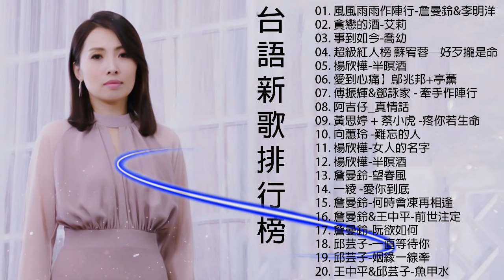2020 台語新歌排行榜-喬幼-女人的一生\喬幼-芒果花\陳思安-借問愛情\翁立友-迷魂香\陳隨意-愛你若性命\林良歡vs翁立友-思念的情淚-百聽不膩 taiwanese songs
2020 台語新歌排行榜-喬幼-女人的一生\喬幼-芒果花\陳思安-借問愛情\翁立友-迷魂香\陳隨意-愛你若性命\林良歡vs翁立友-思念的情淚-百聽不膩 taiwanese songs